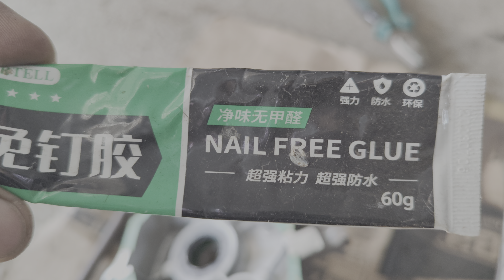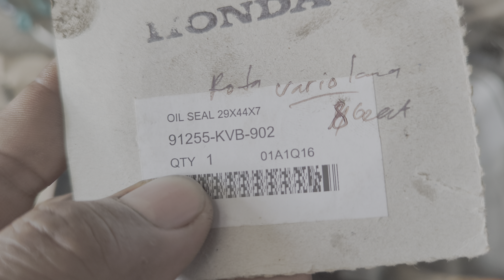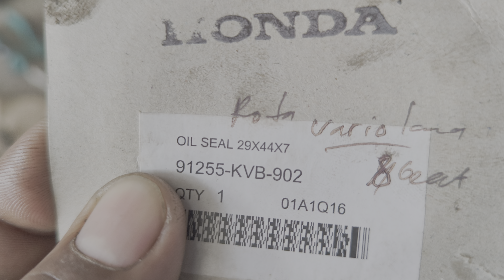ganti sil roda matic beat,, subtitusi sil mana saja bisa